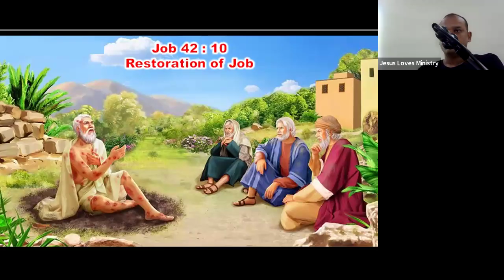Restoration of Job-Free Kannada Bible Study - Br Raju - 8867768876- Jesus Loves Ministry-14/7/24